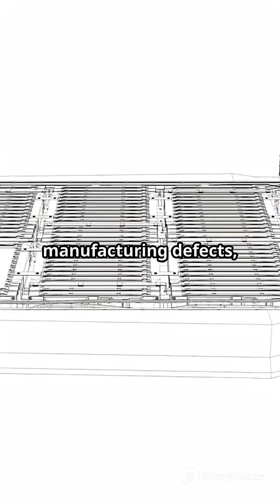EVs: The Future or Fire Hazard?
In this YouTube Short, we dive into the electrifying world of Electric Vehicles (EVs)! Are they truly the future, or are they just a ticking time bomb? Join us as we explore the reliability and safety of EVs compared to traditional fossil fuel vehicles. Why do some EVs ignite unexpectedly? We break down the science behind battery technology, potential hazards, and what manufacturers are doing to ensure your safety.

Whether you’re an EV enthusiast or a skeptic, this video has the insights you need!